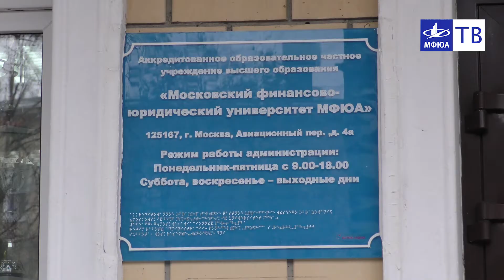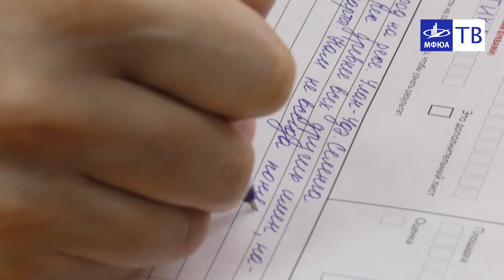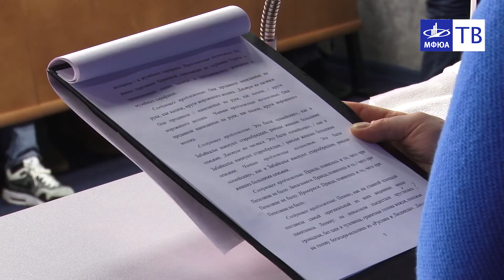ТОТАЛЬНЫЙ ДИКТАНТ 2017 В МФЮА